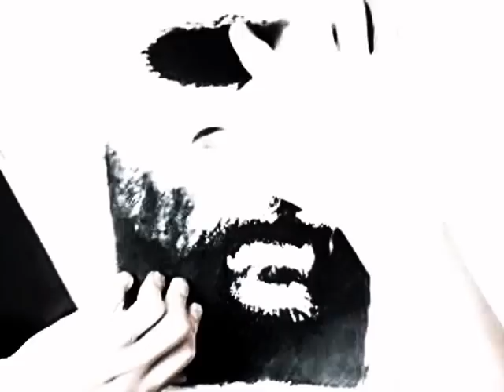''Speed Zeichnen: Dirk Nowitzki #2''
Portrait des NBA Star Dirk Nowitzki